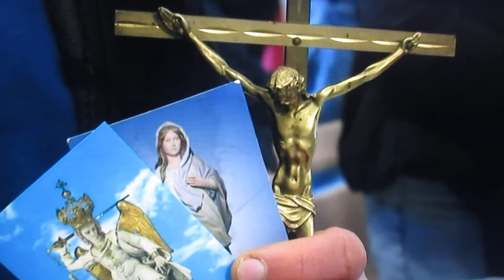FCRM220101-3-CONSAC. SMESSA Sab.1Gen.22-VATICANNEWS BAS.SANPIETRO PAPA FRANCESCO-Diff.2h.YouTube-ITA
FCRM220101-3-CONSACRAZIONE S.MESSA Sab.1Gen.22-VATICANNEWS BASILICA SAN PIETRO PAPA FRANCESCO-Diff.2h.YouTube-01-01-22-ITALIA :
MARATONA SAN FRANCESCO -Vatican News PAPA FRANCESCO– F LIVE
Vatican News è in diretta · 19559t9t 60Sp509mhs1rd · Sabato 1° Gennaio 2022 h 9.55
BASILICA SAN PIETRO – Piazza San Pietro Roma Italia–
Santa Messa nella Solennità di Maria Santissima Madre di Dio
e nella Giornata mondiale della pace

FCRM220101-1-LETTURES.MESSA Sab.1Gen.22-VATICNNEWS BASILICA SAN PIETRO PAPA FRANCESCO-Diff.2h.YouTube-01-01-22-ITALIA MVI_3388.MOV

FCRM220101-2-VANGELO & OMELIA S.MESSA Sab.1Gen.22-VATICNNEWS BASILICA SAN PIETRO PAPA FRANCESCO-Diff.2h.YouTube-01-01-22-ITALIA MVI_3389.MOV

FCRM220101-3-CONSACRAZIONE S.MESSA Sab.1Gen.22-VATICNNEWS BASILICA SAN PIETRO PAPA FRANCESCO-Diff.2h.YouTube-01-01-22-ITALIA MVI_3390.MOV

FCRM220101-4- COMUNIONE S.MESSA Sab.1Gen.22-VATICNNEWS BASILICA SAN PIETRO PAPA FRANCESCO-Diff.2h.YouTube-01-01-22-ITALIA MVI_3391.MOV

alla S. MESSA, ….GRAZIE per il Tuo Pensiero !.
Condivisione della MENSA VIRTUALE del SIGNORE :
per Condividerla Gratuitamente con i Ns. Amici di FaceBook :

Liturgia della di Oggi Sabato 1° Gennaio 2022 7,30
MARIA SANTISSIMA MADRE DI DIO
Grado della Celebrazione: SOLENNITA'

Antifona d'ingresso
Salve, Madre santa: hai dato alla luce il Re
che governa il cielo e la terra nei secoli dei secoli.

Colletta
O Dio, che nella verginità feconda di Maria
hai donato agli uomini i beni della salvezza eterna,

Prima lettura
Nm 6, 22-27
Porranno il mio nome sugli Israeliti, e io li benedirò.
Dal libro dei Numeri
Il Signore parlò a Mosè e disse: «Parla ad Aronne e ai suoi figli dicendo: “Così benedirete gli Israeliti: direte loro:
Ti benedica il Signore
e ti custodisca.

Salmo responsoriale
Sal 66
Dio abbia pietà di noi e ci benedica.

Seconda lettura
Gal 4,4-7
Dio mandò il suo Figlio, nato da donna.
Dalla lettera di san Paolo apostolo ai Gàlati
Fratelli, quando venne la pienezza del tempo, Dio mandò il suo Figlio, nato da donna, nato sotto la Legge, per riscattare quelli che erano sotto la Legge, perché ricevessimo l’adozione a figli.

Canto al Vangelo (Ebr 1,1.2)
Alleluia, alleluia.
Molte volte e in diversi modi nei tempi antichi
Dio ha parlato ai padri per mezzo dei profeti;
Alleluia.

Vangelo
Lc 2,16-21
I pastori trovarono Maria e Giuseppe e il bambino. Dopo otto giorni gli fu messo nome Gesù.
In quel tempo, [i pastori] andarono, senza indugio,
e trovarono Maria e Giuseppe
e il bambino, adagiato nella mangiatoia.
E dopo averlo visto,
riferirono ciò che del bambino
era stato detto loro.
Tutti quelli che udivano si stupirono
delle cose dette loro dai pastori.
Maria, da parte sua, custodiva tutte queste cose,
meditandole nel suo cuore.
I pastori se ne tornarono,
glorificando e lodando Dio
per tutto quello che avevano udito e visto,
com’era stato detto loro.
Quando furono compiuti gli otto giorni
prescritti per la circoncisione,
gli fu messo nome Gesù,
come era stato chiamato dall’angelo
prima che fosse concepito nel grembo.